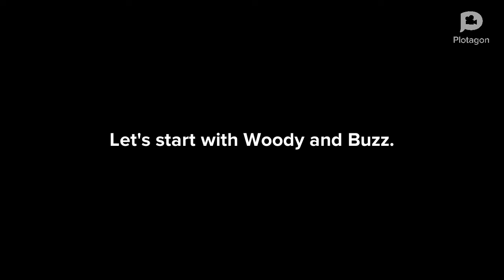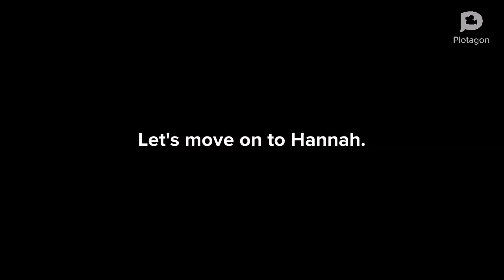Sid Phillips overflowed the sink and Gets Grounded